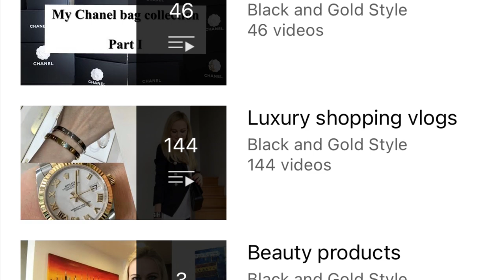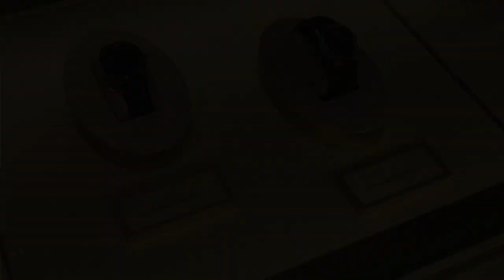BOUCHERON, CHOPARD AND CHAUMET JEWELRY REVIEW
Hi guys,

Sorry I have been mia, it is not easy to think about anything else at the moment. I am just not in that headspace right now. However I have a few videos that I filmed previous and I will be uploading them here.

In today’s vlog I am reviewing Boucheron, Chopard and Chaumet jewellery. I hope that you will like this video and will find it interesting.

Which brand from these 3 do you like the most?

MY TOP 3 IN EVERY CATEGORY | Chanel, Rolex, Cartier, Van Cleef and Arpels, Manolo Blahnik and Dior